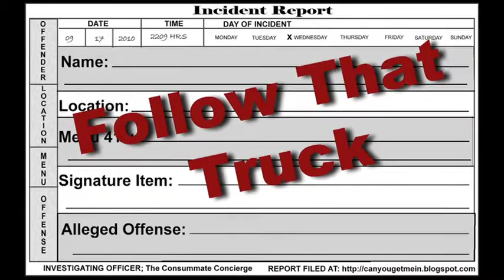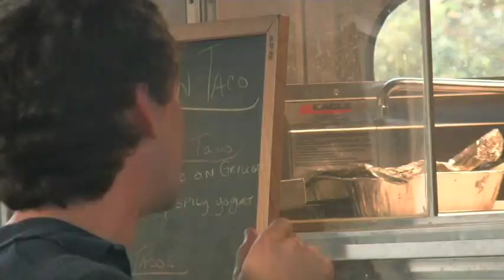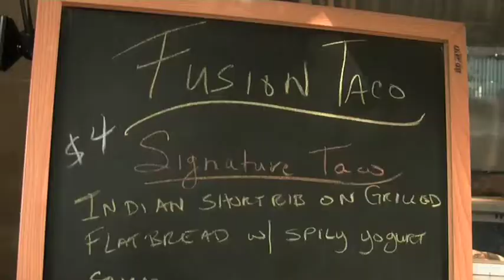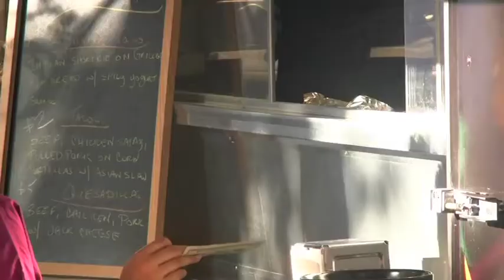"Can You Get Me In?": Follow That Truck!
The Consummate Concierge hits the dangerous streets of Houston to chase down the delicioiusly criminal culprits of the new, mobile gourmet food truck craze in "Follow That Truck!", the on-going, detective-style docudrama vblog.